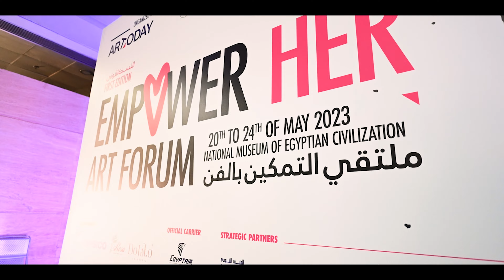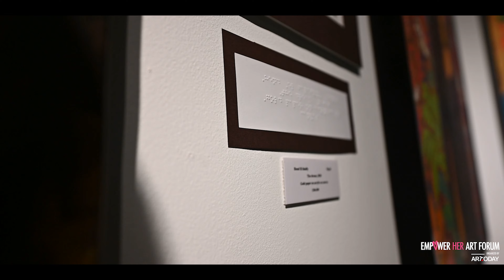Empower Her Art Forum(EHAF) VIP opening